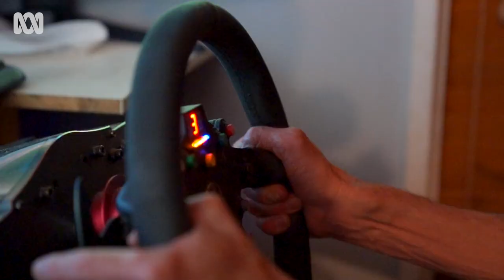rFactor 2 racing sim gives amputee Derek a community after dark times 🚗💨 | ABC Australia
Derek Bessey has become immersed in the online world of rFactor 2 since losing his right leg seven years ago. Battling chronic pain and bouts of depression, Derek says the game and its community has been a saving grace. The hyper-realistic simulation racing game enjoys a number of thriving online communities, such as Derek’s second family, Outlaws Racing Australia.

Produced, shot and edited by Donal Sheil (ABC Canberra).